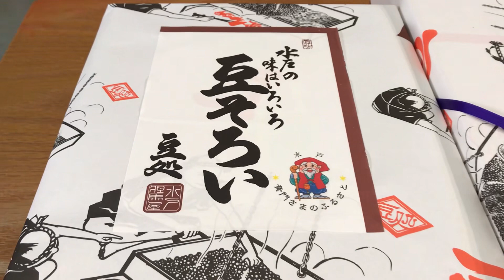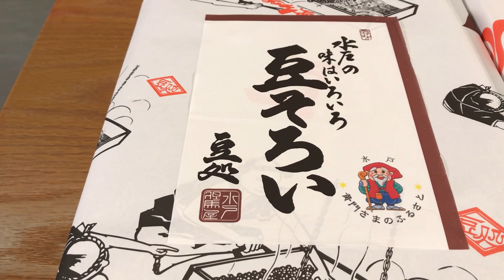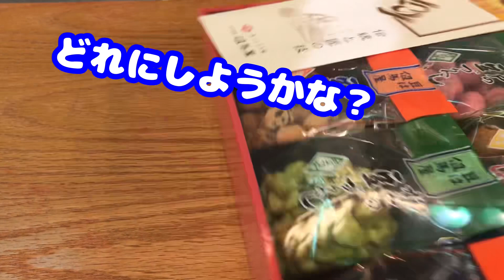まろ、お届け物に、そわそわ・そわそわ！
【周防猿まわしの会】